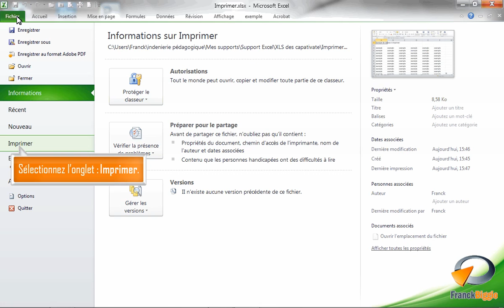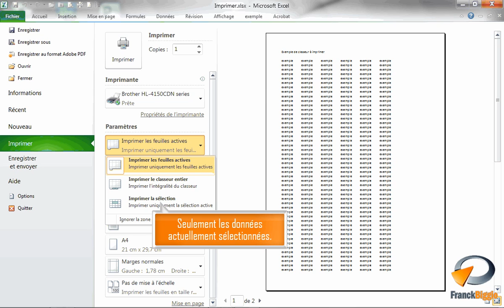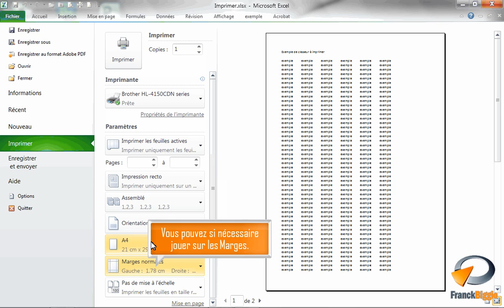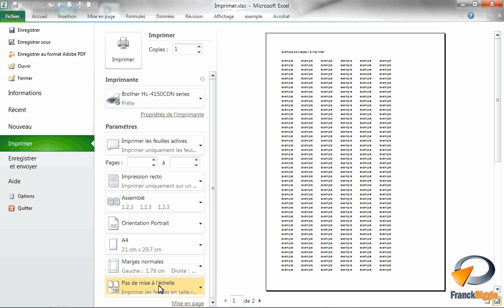Imprimer dans Excel - Formation Excel Marseille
Tutoriel vidéo sur la fonctionnalité d' Excel : Imprimer.